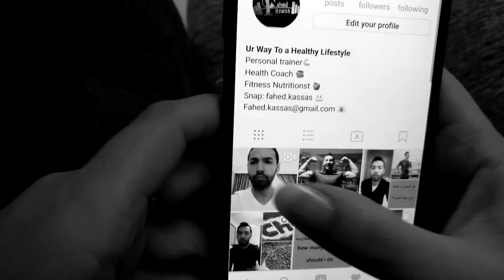شد الزنود فهد_قصاص رياضة Nojoom24#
الحلقة الأسبوعية الـ9 من برنامج نجوم_بلا_حدود، ويكمل الحكام مشاهدة الفيديوهات للمشتركين المتبقيين.

أول فيديو هو للمشتركة دينا عن فئة لايف ستايل وفرحة الحكام لأن دينا حسنت من مستواها وأعطوها علامات عالية.

والفيديو الثاني هو للمشترك يوسف عن فئة موسيقى وحصل على تعليقات ايجابية وسلبية ولكن الأغنية لم يكن موفق فيها ولم تليق على صوته مما أثر في قرارات الحكام.

الفيديو الأخير هو للمشترك فهد عن فئة رياضة وكانت تعليقات الحكام إيجابية لفهد وأخذ علامات عالية.

كما تم إعطاء العلامات للمشتركين وترتيبهم وكانت النتائج غير متوقعة، فرح نزلت من المرتبة الأولى الى المرتبة الأخيرة وحصل المشترك عماد والمشترك فهد على المركز الأول بالتعاد بالعلامات.

كونوا معنا على الموعد للقاء نجوم_الآن الذين اتوا من كل أنحاء العالم العربي ليتواصلوا معكم من خلال شاشتكم شاشة تلفزيون الآن، وليستعرضوا أمامكم مواهبهم لتكونوا أنتم الحكم الأول و الأخير.